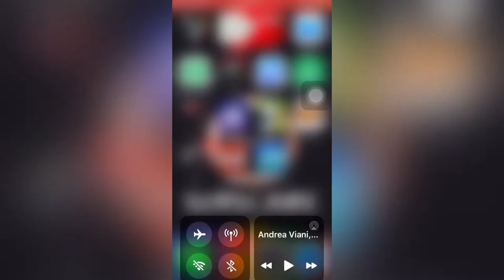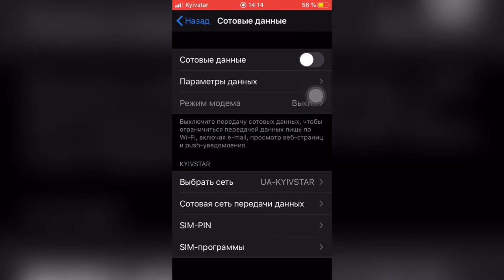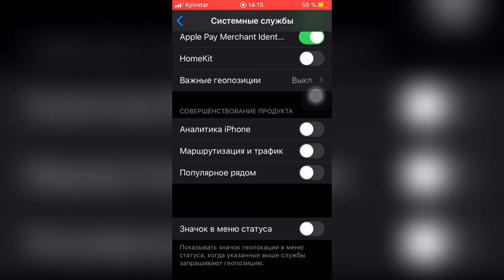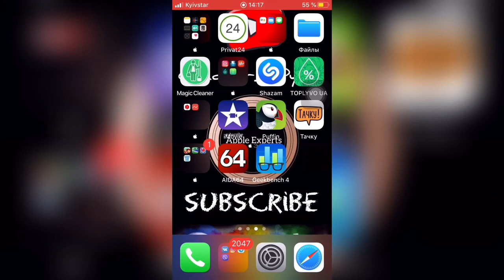🔋Экономь ЗАРЯД iPhone НА iOS 13🔋 - Apple Experts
Чтобы достичь данного результата нужно отключить или включить необходимые функции:

1. Снижение яркости экрана
2. Убираем фоновые обновления в (сотовых данных, почта, автообновление iOS)
3. Снятие ползунков проверки и отправки данных в Apple
4. Смена обоев на тёмные
5. Убрать виджеты
6. Отключение VPN, Wi-Fi, сотовые данные